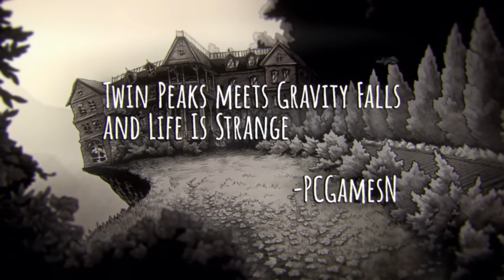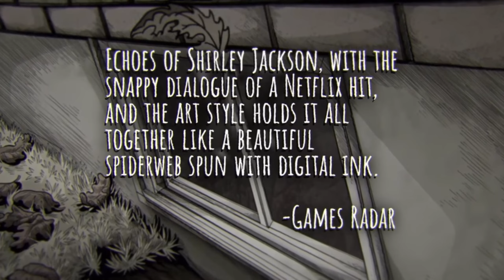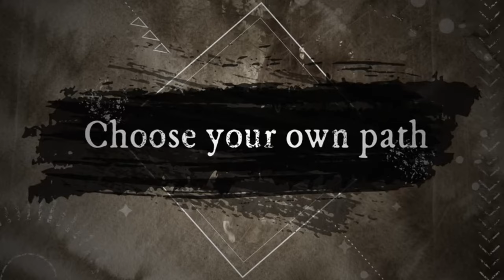TOP 8 Best indie games August 2022 on PC and Console (60FPS) 2K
TOP 8 Best indie games August 2022 on PC and Console (60FPS) 2K - The best indie games for 2022 - Top 8 Indie Games August 2022
1 - Sclash
Platform:PC
2 - Backpack Hero
Platforms: Nintendo Switch,PC
3 - Redemption of the Damned
Platform: PC
4 - Scarlet Hollow
Platforms:PC
5 - Hitori Kakurenbo online
Platform:PC
6 - A World of Little Legends
Platform:PC
7 - Two Falls (Nishu Takuatshina)
Platform:PC
8 - One Last Breath
Platform:Nintendo Switch, PlayStation 4, Xbox One, PC, Xbox Series X and Series S, PlayStation 5

 Free to Play Games
 FREE TO PLAY Games Walkthroughs TwitXGame